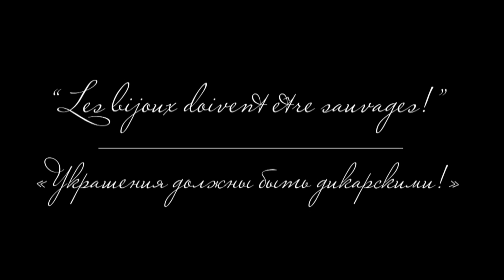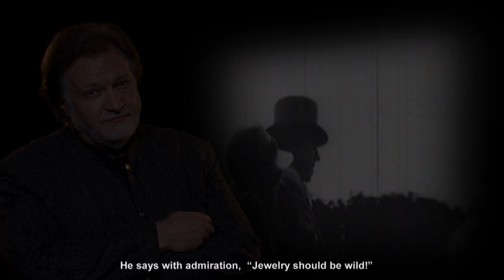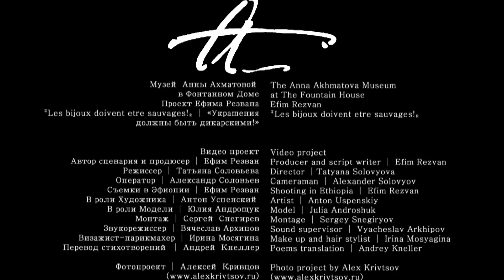"Les bijoux doivent être sauvages!" . Проект Ефима Резвана в Музее Ахматовой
"Les bijoux doivent être sauvages!"
Проект Ефима Резвана в Музее Ахматовой

Автор сценария и продюсер — Ефим Резван
Режиссер — Татьяна Соловьева
Оператор — Александр Соловьев
Съемки в Эфиопии — Ефим Резван
В роли Художника — Антон Успенский
В роли Модели  — Юлия Андрощук
Монтаж — Сергей Снегирев
Звукорежиссер — Вячеслав Архипов
Визажист-парикмахер — Ирина Мосягина
Перевод стихотворений — Андрей Кнеллер

Exhibition Project  by Efim Rezvan in Anna Akhmatova Museum

Producer and script writer — Efim Rezvan
Director —Tatyana Solovyova
Cameraman — Alexander Solovyov
Shooting in Ethiopia — Efim Rezvan - special thanks to Dmitriy Schneerson
Artist — Anton Uspenskiy
Model — Julia Androshuk
Montage — Sergey Snegiryov
Sound supervisor — Vyacheslav Arkhipov
Make up and hair stylist — Irina Mosyagina
Poems translation — Andrey Kneller